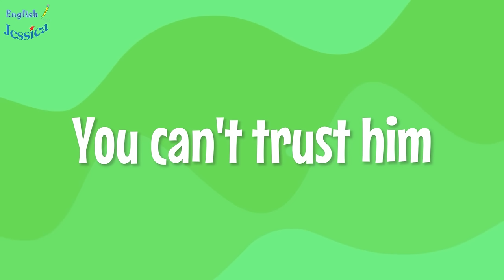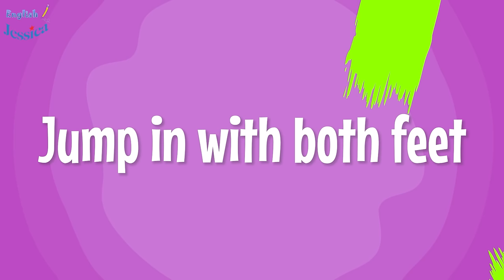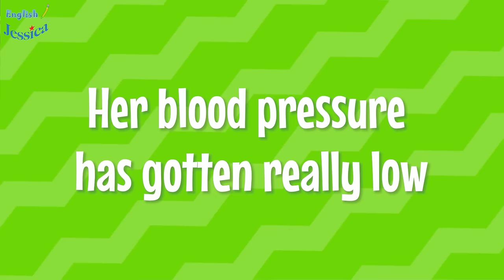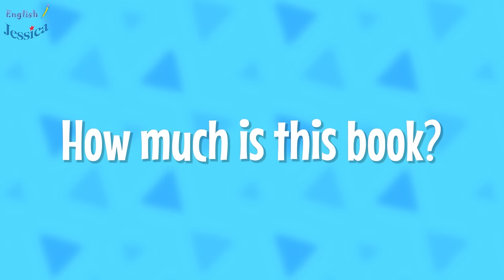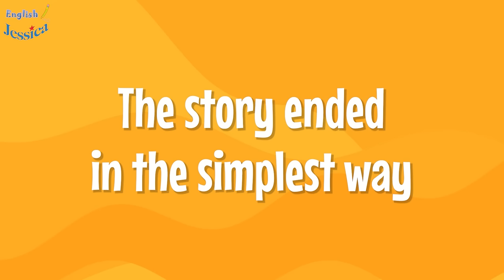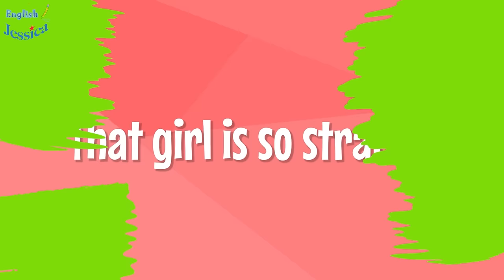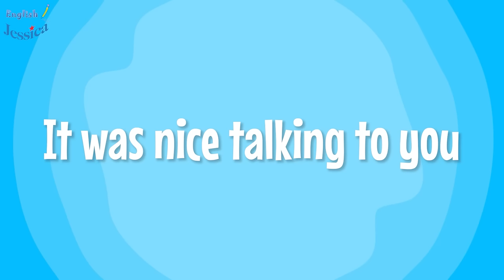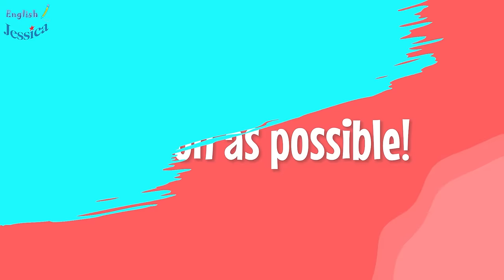Learn English - English lesson for Beginners - American English Conversations COMPILATION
Learn to speak English confidently with our beginner-friendly lesson. We'll guide you through the basics of American English conversations, helping you to improve your speaking skills step by step.